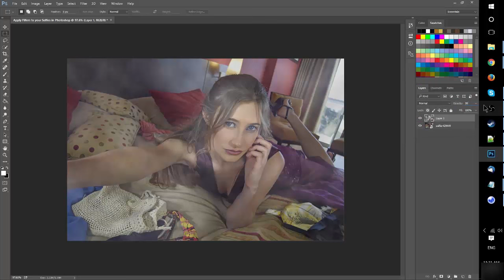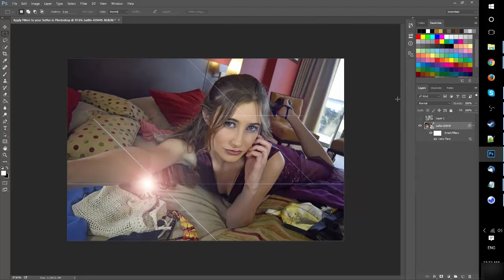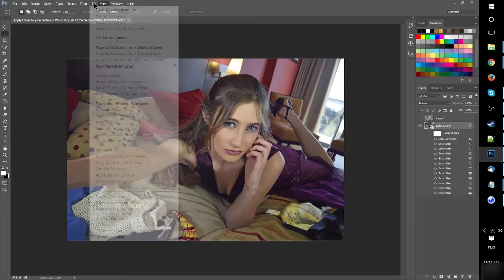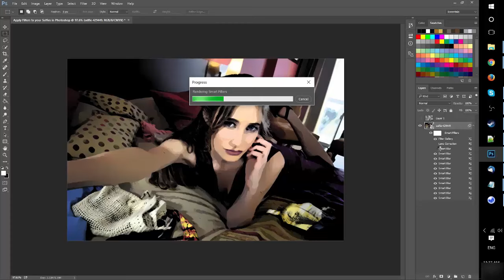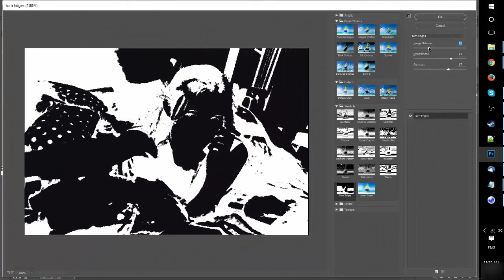Adobe Photoshop Tutorials | Applying Filters to Images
►   Introduction

        Image filtering allows you to apply various effects on photos. The type of image filtering described here uses a 2D filter similar to the one included in Paint Shop Pro as User Defined Filter and in Photoshop as Custom Filter.

►   Convolution

        The trick of image filtering is that you have a 2D filter matrix, and the 2D image. Then, for every pixel of the image, take the sum of products. Each product is the color value of the current pixel or a neighbor of it, with the corresponding value of the filter matrix. The center of the filter matrix has to be multiplied with the current pixel, the other elements of the filter matrix with corresponding neighbor pixels.

►    This operation where you take the sum of products of elements from two 2D functions, where you let one of the two functions move over every element of the other function, is called Convolution or Correlation. The difference between Convolution and Correlation is that for Convolution you have to mirror the filter matrix, but usually it's symmetrical anyway so there's no difference.

►    The filters with convolution are relatively simple. More complex filters, that can use more fancy functions, exist as well, and can do much more complex things (for example the Colored Pencil filter in Photoshop), but such filters aren't discussed here.

►    The 2D convolution operation requires a 4-double loop, so it isn't extremely fast, unless you use small filters. Here we'll usually be using 3x3 or 5x5 filters.

►     There are a few rules about the filter:
Its size has to be uneven, so that it has a center, for example 3x3, 5x5 and 7x7 are ok.
It doesn't have to, but the sum of all elements of the filter should be 1 if you want the resulting image to have the same brightness as the original.
If the sum of the elements is larger than 1, the result will be a brighter image, and if it's smaller than 1, a darker image. If the sum is 0, the resulting image isn't necessarily completely black, but it'll be very dark.
The image has finite dimensions, and if you're for example calculating a pixel on the left side, there are no more pixels to the left of it while these are required for the convolution. You can either use value 0 here, or wrap around to the other side of the image. In this tutorial, the wrapping around is chosen because it can easily be done with a modulo division.

►    The resulting pixel values after applying the filter can be negative or larger than 255, if that happens you can truncate them so that values smaller than 0 are made 0 and values larger than 255 are set to 255. For negative values, you can also take the absolute value instead.

►    In the Fourier Domain or Frequency Domain, the convolution operation becomes a multiplication instead, which is faster. In the Fourier Domain, much more powerful and bigger filters can be applied faster, especially if you use the Fast Fourier Transform. More about this is in the Fourier Transform article. In this article, we'll look at a few very typical small filters, such as blur, edge detection and emboss.